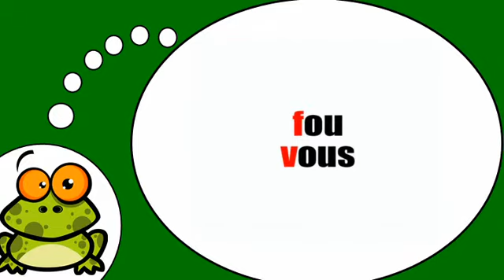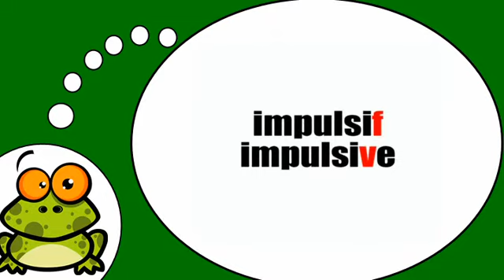Fransızca öğrenmek # Phonétique = Opposition f = v